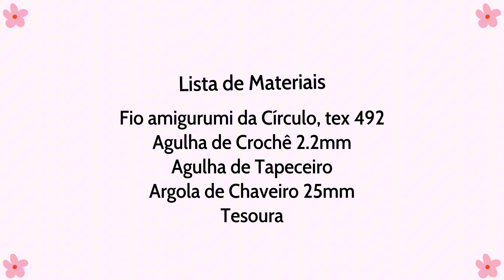ESTES CHAVEIROS DE CROCHÊ JÁ ME RENDERAM MAIS DE 30 ENCOMENDAS ESTE MÊS! FAÇA VOCÊ TAMBÉM 💯💰🤑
Neste passo a passo vamos confeccionar mais um modelo belíssimo de chaveiro de Crochê.

A sugestão de hoje é ideal para iniciantes no crochê. Uma ideia rápida e fácil e muito divertida. Ideal para homenagear a cultura mexicana.

Este sombreiro mexicano de crochê é muito fofo e tenho certeza que irá conferir muita cor e felicidade para sua bolsa e chaves!

🩷 Instagram 🩷 - @chaveirodoce